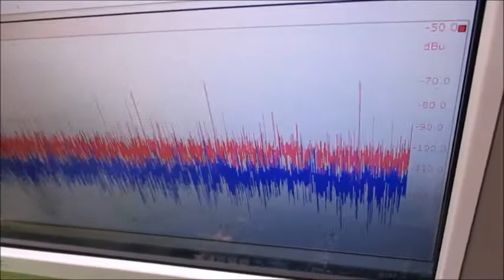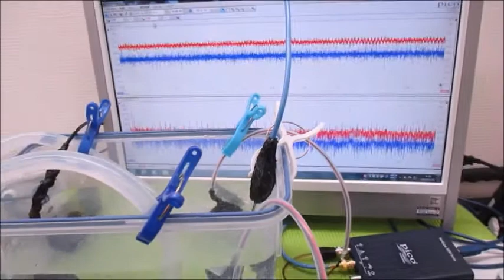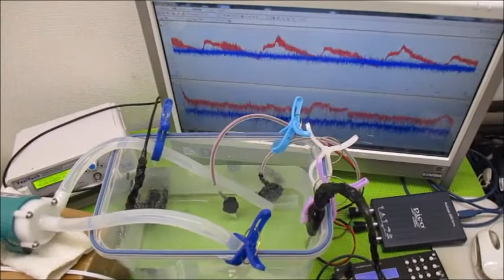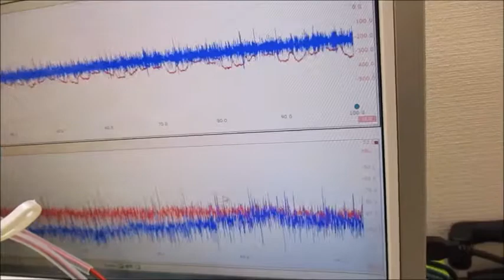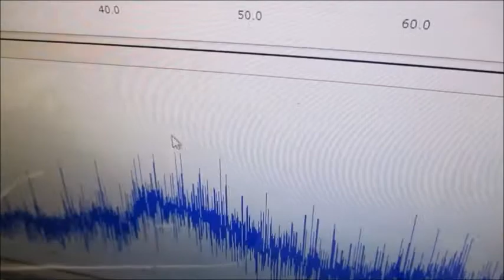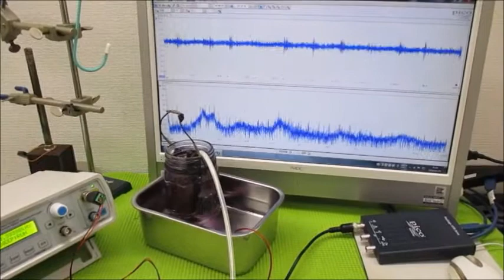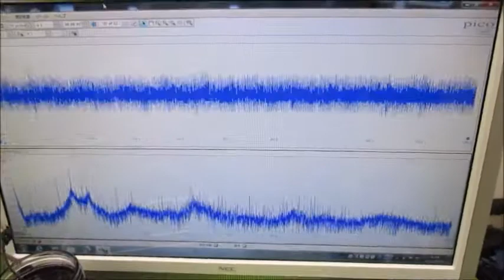オリジナル製品：超音波発振プローブを利用した超音波制御技術 ultrasonic-labo